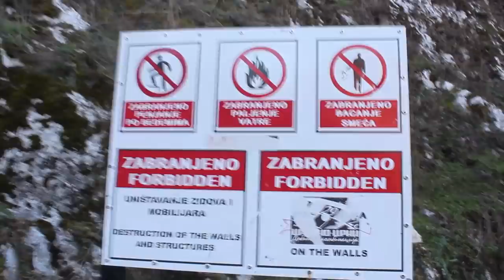PRVI PUT JEDEM UŽIČKU KOMPLET LEPINJU! Družice #2